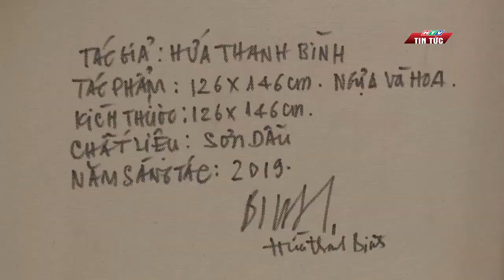Quỹ "Chung Một Tấm Lòng" Tiếp Tục Nhận Đóng Góp Từ Các Cá Nhân Và Tập Thể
Mọi đóng góp, xin vui lòng chuyển khoản theo thông tin:
- Tên tài khoản  : Quỹ Chung Một Tấm Lòng
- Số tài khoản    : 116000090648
- Ngân hàng       :  TMCP Công Thương Việt Nam, Chi nhánh 7, TP.HCM
- Nội dung chuyển khoản: UNGHOMUAVACCINE
- Thời gian tiếp nhận ủng hộ: Từ ngày 22/02 đến hết ngày 31/03/2021
* Hoặc ủng hộ trực tiếp tại Đài Truyền hình TP.HCM - Địa chỉ: 14 Đinh Tiên Hoàng, phường Bến Nghé, Quận 1 (trong giờ hành chính).

KHÁN GIẢ Ở NƯỚC NGOÀI XIN CHUYỂN KHOẢN VỀ :
- Name's customer: QUY CHUNG MOT TAM LONG
Has Account Number: 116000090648 VND At Vietnam Joint Stock Commercial Bank for Industry and Trade Branch No.7, Ho Chi Minh City (VietinBank Branch 7 HCMC)
- Swift code    : ICBVVNVX924
- Bank code    : 79201008
- Branch code: 924